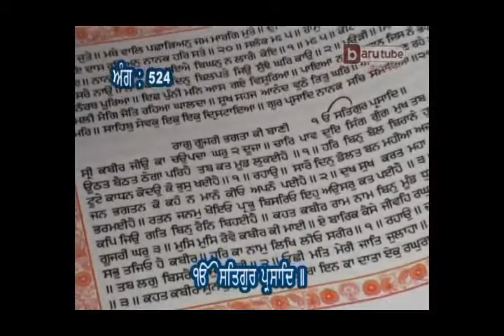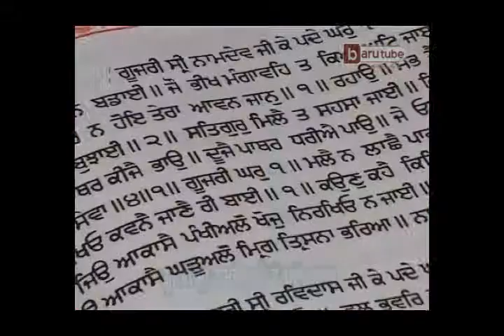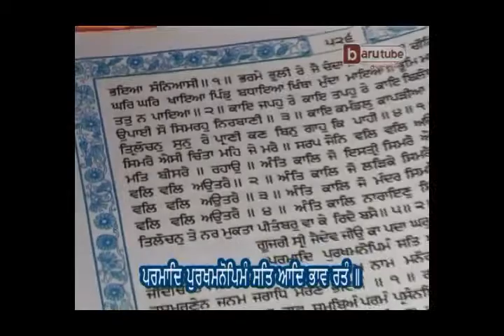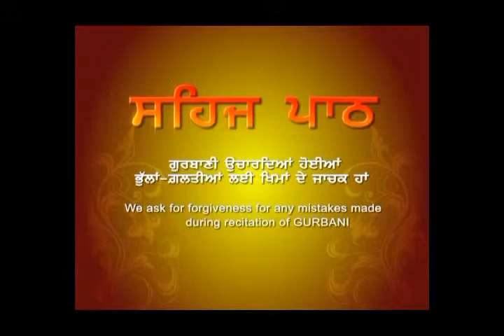Sehaj Path (Episode 127, Ang:524-528) by Akal Academy Baru Sahib Students